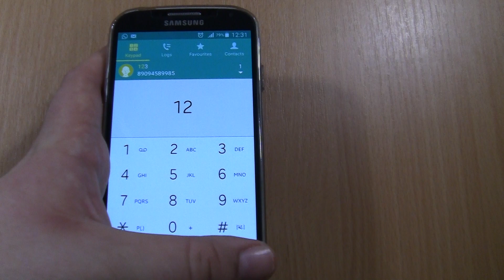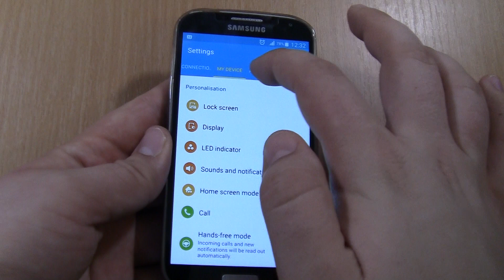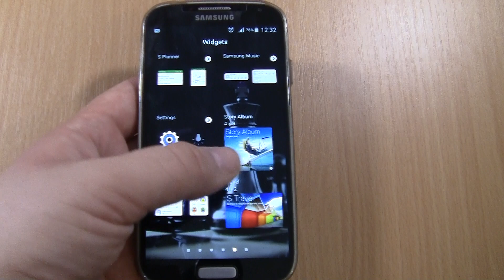Huawei Mate 20 Pro on Samsung Galaxy S4 incoming call via Fake call